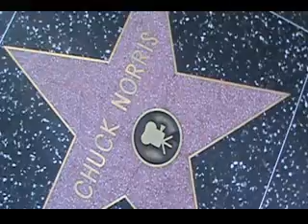hollywood 3 WMV V9